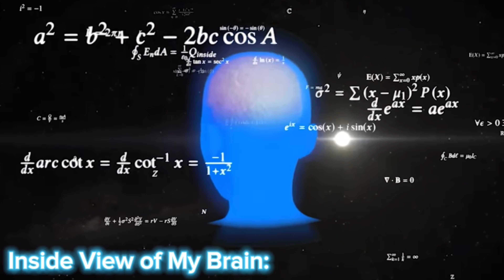Best *DUO* in Ranked Fortnite!? (memes)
In todays vid I collab with ​⁠@BLB81006 !!!
As always I hope you guys enjoyed the vid and I really appreciate you watching!!! This video was filmed last season btw, you can expect my reaction to the new season to be up soon (after I get back from vaca prob) See ya’ll later, PEACE!